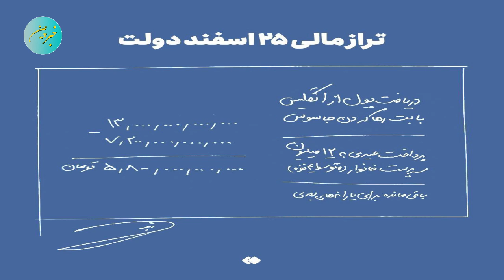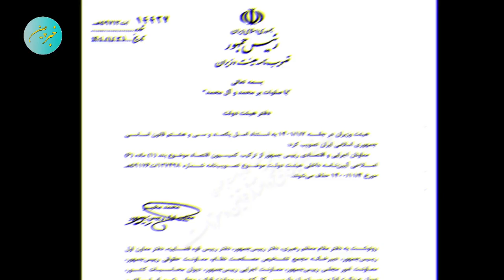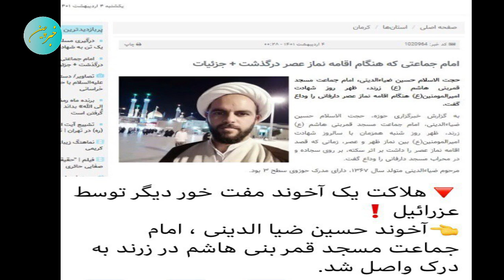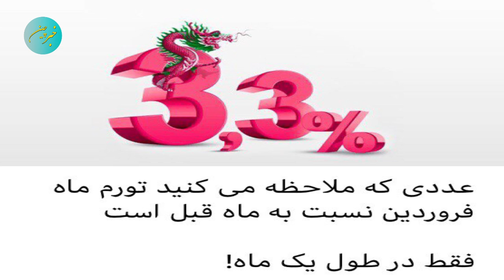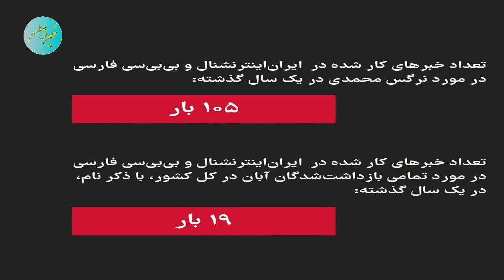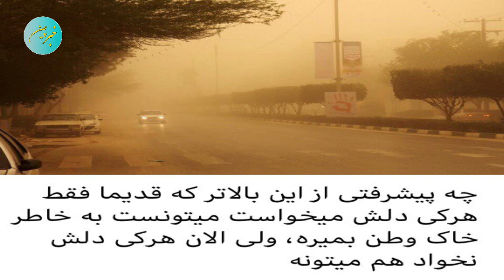اختلافات علنی شد ، فایل صوتی کاملی که فاجعه بر کناری های آینده دولت رئیسی را فاش کرد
فایل صوتی از میکروفن هک شده وزیران
بشنوید چطور فضای تنفس حکومت ملایان مسدود شده